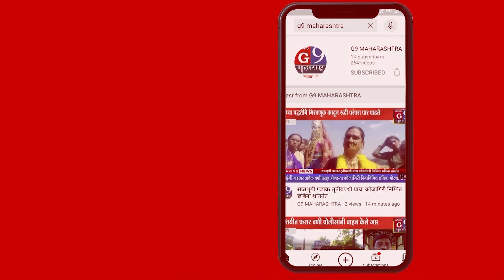मार्कण्ड ऋषी शिवमंदिर विकासाच्या प्रतिक्षेत पुरातत्व विभागाने लवकरात लवकर दखल.